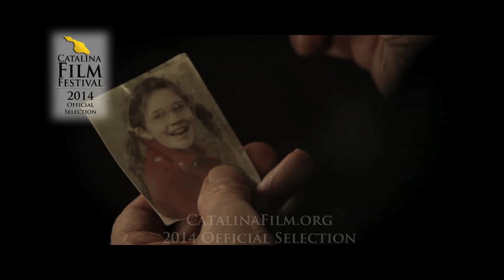2014 Catalina Film Festival Official Selection "penance" - Stephen Collins & David Lyons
Edited 90 Second promotional piece of the 2014 Short Film Official Selection and Finalist,"penance" - starring Stephen Collins and David Lyons, written and directed by Jeff Wolfe.